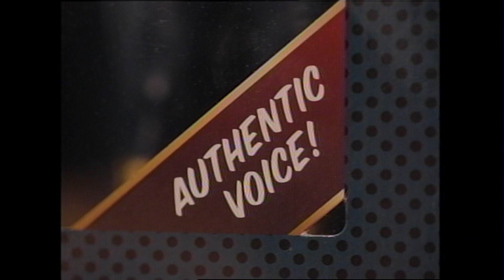Birdman Movie Action Figure | FOX Home Entertainment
There's something new in your backyard….it's Birdman! And now Birdman talks to you!

About 20th Century Fox Home Entertainment:
20th Century Fox Home Entertainment's official YouTube destination for Blu-ray & Digital HD releases! See trailers, exclusive clips and videos of our movies, including Avatar, Aliens, X-Men, Die Hard, Deadpool, Ice Age, Alvin and the Chipmunks, Rio, Peanuts, Maze Runner, Planet of the Apes, Wolverine, Fight Club, The Rocky Horror Picture Show, Super Troopers and many more.